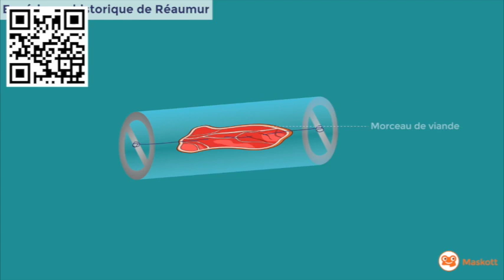Réaumur : expérience sur la digestion